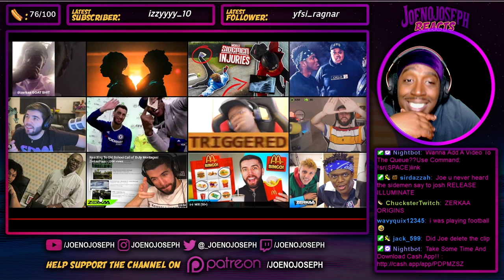Reaction To Zerkaa | Illuminate ▲ (MW3 Montage Trailer #1)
Stream Schedule!!
Monday-Sunday (10central)
_HELP ME MAKE THIS MORE SECURE_